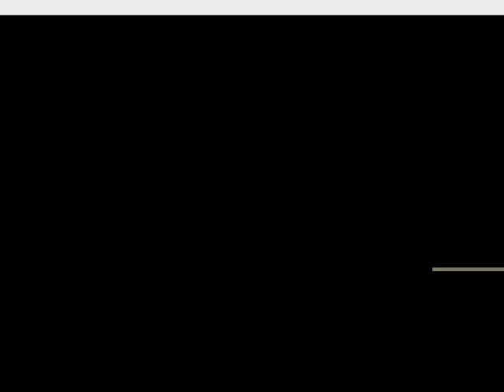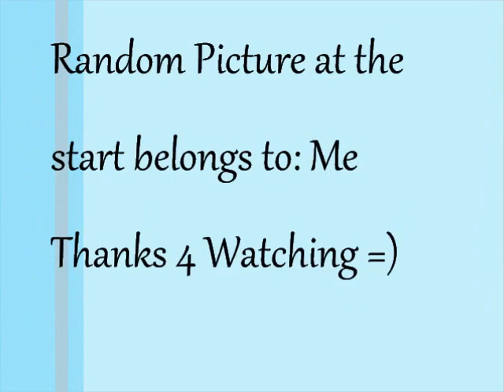Cow Of The Wild~Sims 3 Version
I love the Youtube series "Cow Of The Wild" By TribbleOfDoom,I'm sick,I was playing the sims so I decided to make the characters on the sims! I wasn't originally going to put it on Youtube but then I thought why not?  I spent ALL day making this.

M u s i c: Not mine
C h a r a c t e r s   b e l o n g  t o: TribbleOfDoom
S e r i e s  c h a r a c t e r s  a r e  f r o m:Cow Of The Wild
G a m e  U s e d  T o  C r e a t e  C h a r a c t e r s:Sims 3 Pets